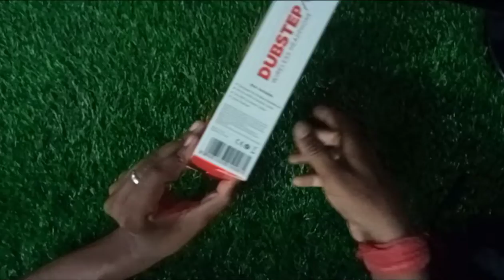Bluetooth headphone and best boss super quality and awesome look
Bluetooth headphone and best quality